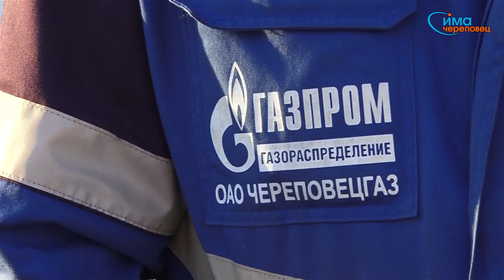2012 12 17 Договор на обслуживание по поставке газа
132 000 договоров с населением Череповца и района предстоит заключит ООО "Череповецгаз"до 1 января 2013 года.